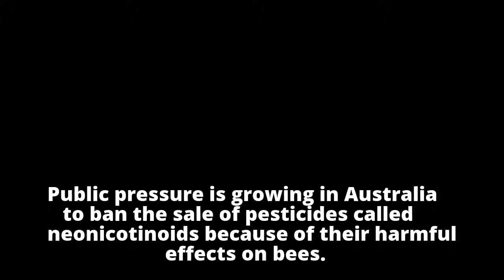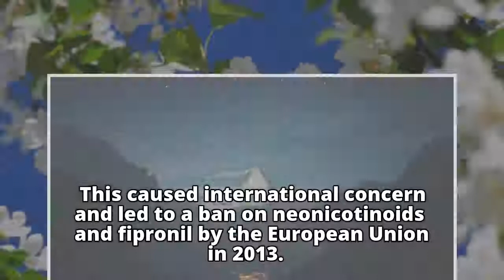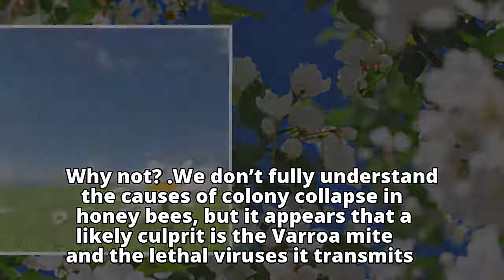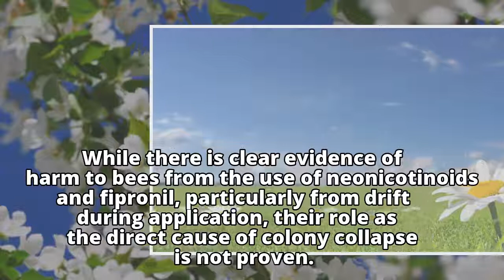Pesticide bans might give us a buzz, but they won’t necessarily save the bee